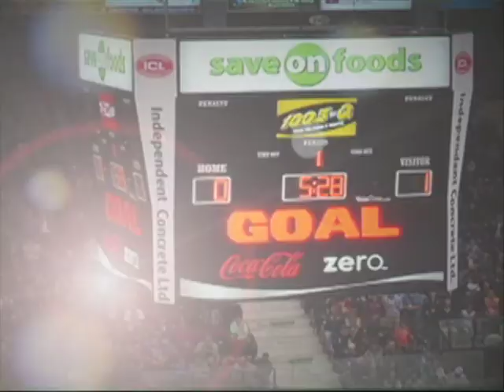"Royal Report" Episode #5 2012/13 - Shaw TV Victoria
We profile the pride of North Battleford, SK, defenseman and former Brandon Wheat King Jordan Fransoo.